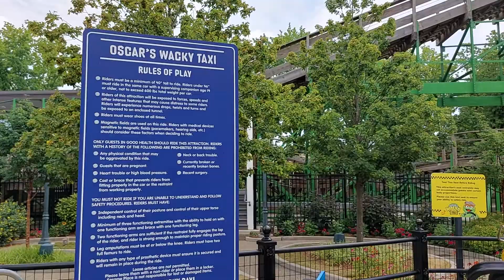Oscar the Grouch Whacky Taxi Outside View Sesame Place Sea World Philadelphia